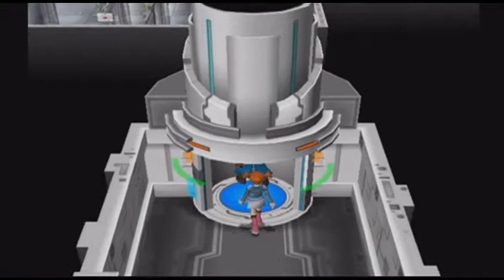Pokemon Colosseum Part 64 I Start Talking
This is where audacity decided to record my narration again.

I do not own Pokemon, its characters, its setting, or any other contents in this video other than the commentary which in itself is an opinion. In no way is this video intended to infringe upon the rights of the owners of the Pokemon franchise. I am simply an individual who is a fan of the game, and would recommend purchasing the game.